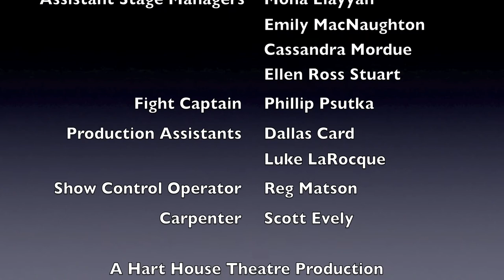Macbeth Trailer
A Hart House Theatre Production